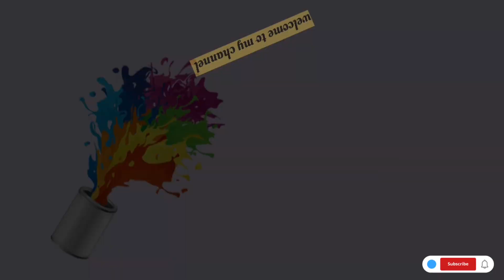trending & latest dresses collection|| shopping dailyvlog dress || new model for girls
for orders and enquiry